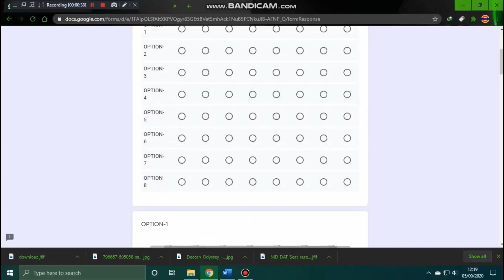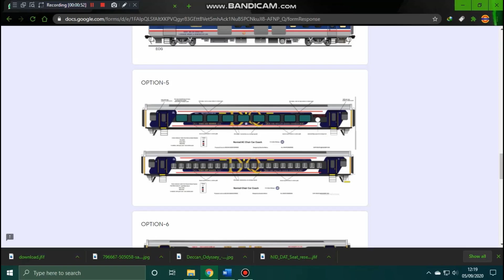Problems Happening With Deccan Queen!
Deccan Queen Express will get her LHB Coaches Soon. This is a Big Good News!!!
But Something bad is Happening with Deccan Queen!!!
वीडियो को पूरा देखिएगा.